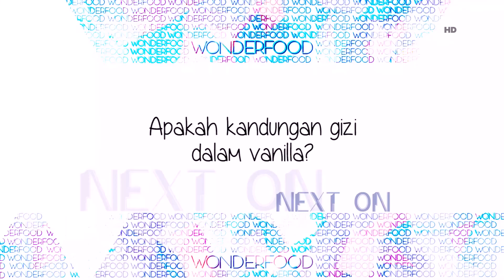Fakta dan Mitos Soal Selai, Mulai dari Buat Diet sampai Buat Hamil